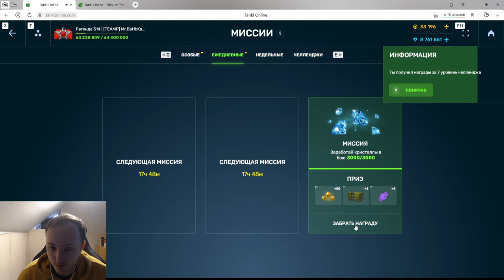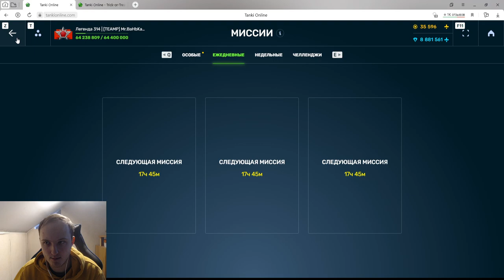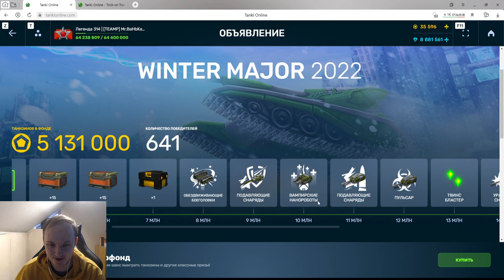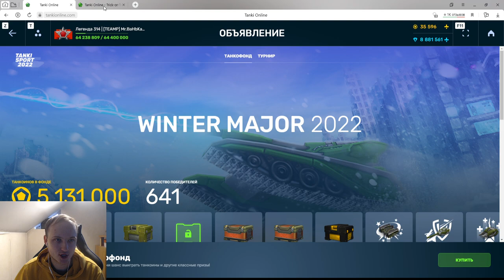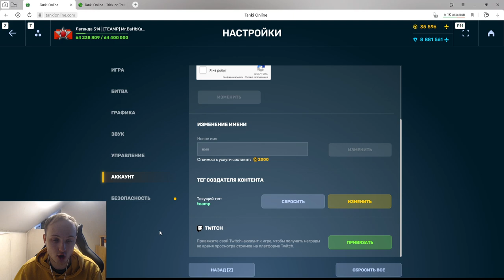УРА! ЭТО СВЕРШИЛОСЬ! Я ПРОШЁЛ ЭТОТ КРУГ АДА В МИНИ ИГРЕ И ПОЛУЧИЛ 2500 ТАНКОИНОВ В ТАНКАХ ОНЛАЙН